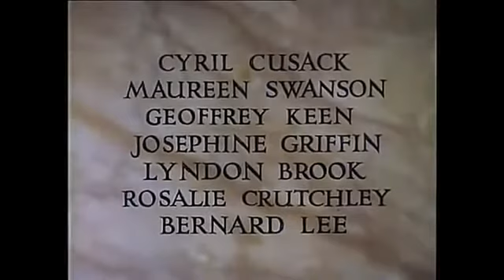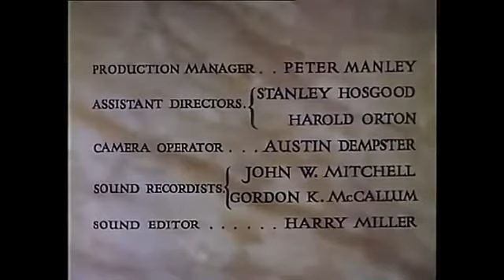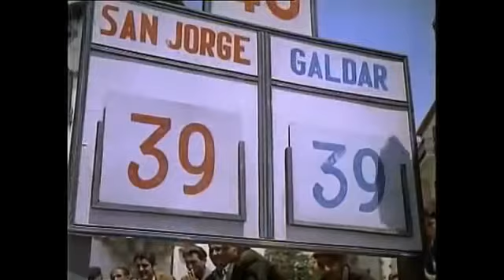The Spanish Gardener,Stars Dirk Bogarde&Jon Whiteley 1956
Stars: Dirk Bogarde,Jon Whiteley&Michael Hordern